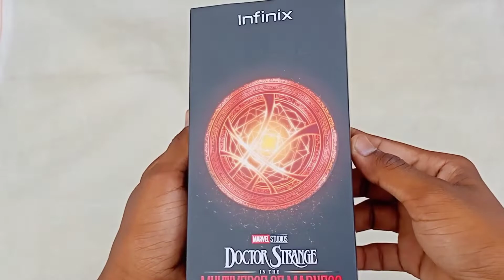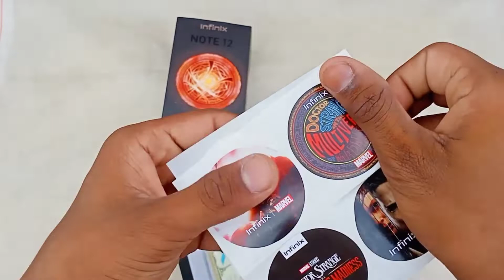Infinix Note 12 || Unboxing & Review || Specifications, Camera , Processor ??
Hey Friends Welcome to this new Video

📱 Follow To Kar Lo Bhailog

I  Unbox Infinix Note 12 In this Video
Specs ? Camera? performance ? processor? Battery 🔋 ?

👩‍💻 MY SELF

Hi , I'm Ankit From Bhagalpur (Bihar)
Right now I am a student and also I make videos on YouTube